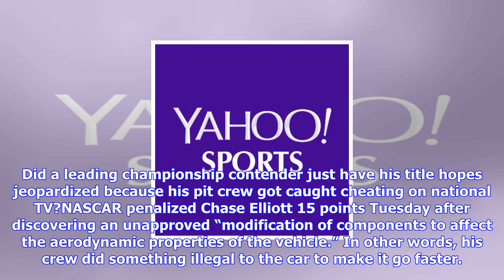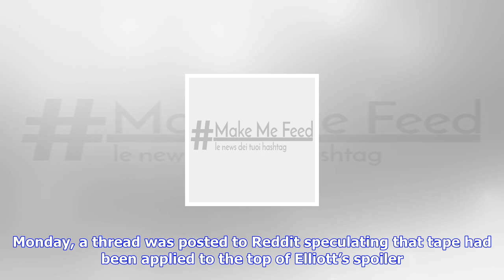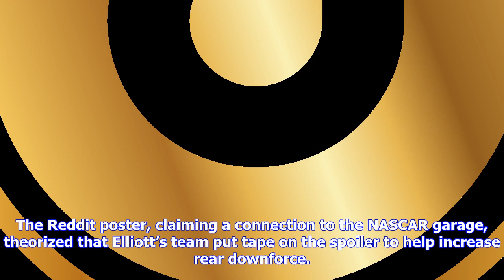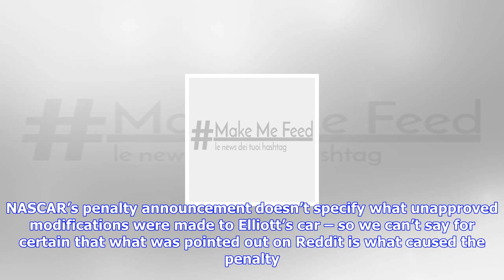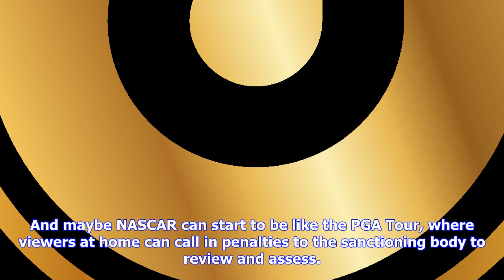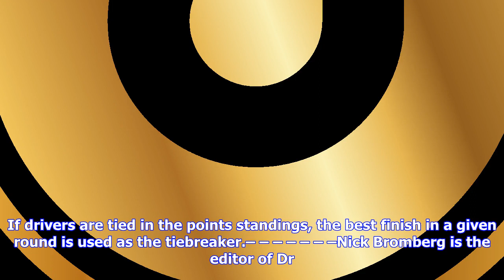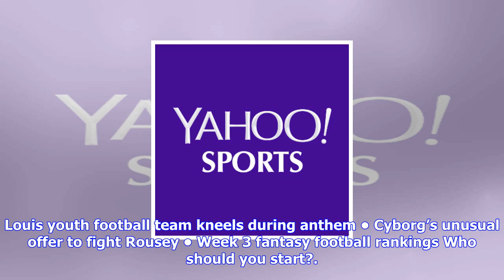Breaking News | Tape-gate! did tip lead to chase elliott's penalty?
Tape-gate! did tip lead to chase elliott's penalty?

Did a leading championship contender just have his title hopes jeopardized because his pit crew got ...